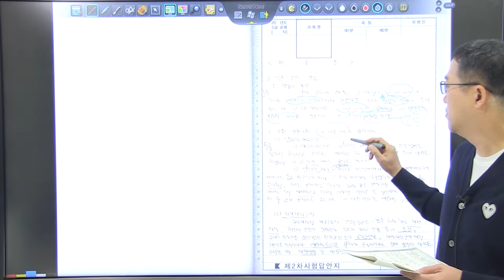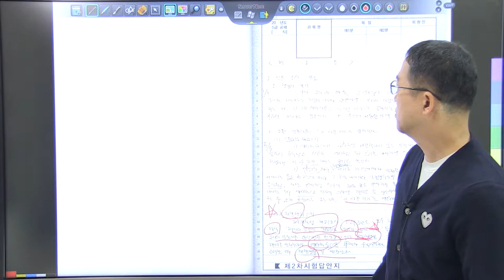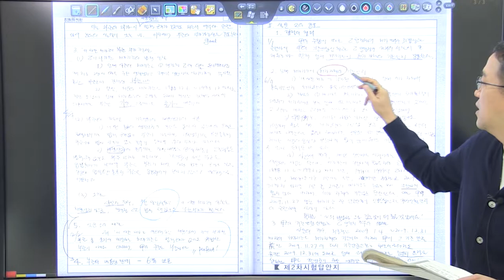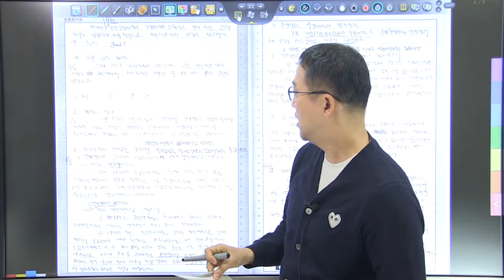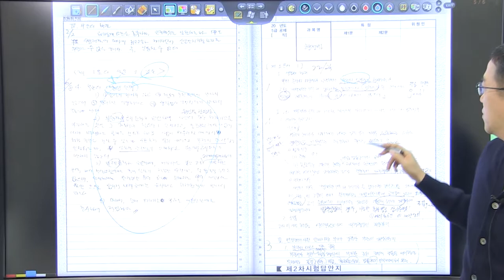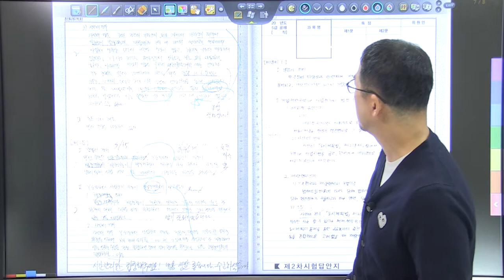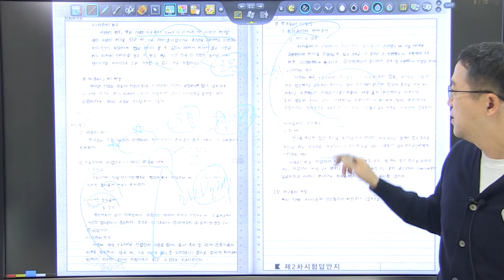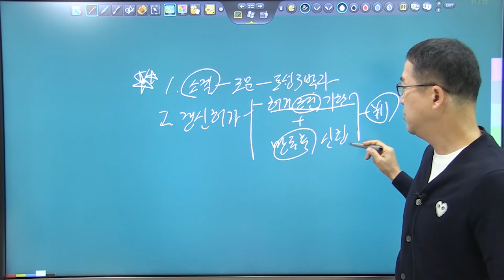2019 행시 2순환 모의고사 복습동영상 3강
림법학원 행시 2순환 모의고사 복습동영상  3강입니다.